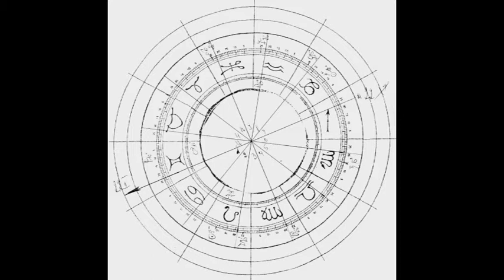Paincage - The letter reads as follows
Die Band Paincage wurde erst im Februar 2007 gegründet. Trotzdem können alle Bandmitglieder auf eine lange musikalische Vergangenheit zurückblicken. Jeder machte seine eigenen musikalischen Erfahrungen in verschiedenen Bands und insgesamt  spielten sie über 100 Gigs in ganz Deutschland. Unter anderem haben sie für namhafte Bands wie Harmful, Lack, Katzenstreik, Jumbo Jet oder Rinderwahnsinn die Konzerte eröffnet.
Heute stehen sie als geschlossene Einheit in der Band Paincage zusammen und jeder bringt seinen eigenen Duktus in die Band. Die Musik von Paincage wird oft als Noise-Rock bezeichnet, wobei schon mal harte Rock’n’Roll Parts auf euphorische zwei-stimmige Gesangslinien stoßen. Paincage achtet auf ausgewogene Arrangements, ohne den Sinn für Überraschungen zu verlieren. Es werden moderne Drop-D Stimmungen verwendet, um kräftig loszuballern wobei nicht vergessen wird, dass es eine Harmonielehre gibt. Paincage mag es die Instrumente individuell einzusetzen, was zum Hinhören verleitet, um dann gemeinsam die Kelle raus zuholen. Paincage ist eine energiereiche und laute Band die versteht auch mal an der richtigen Stelle auf die Bremse zu treten, um für einen Moment neue Kraft zu schöpfen.

2010: 3 Jahre später können Paincage mit der e.p. „Vanish Anguish“ ihre erste offizielle Debütscheibe vorweisen. Herausgekommen sind 7 Songs mit eigenem Charakter. Paincage haben sich bewusst Zeit bei der Aufnahme gelassen und so lange gewerkelt bis jede Persönlichkeit gefüttert war.